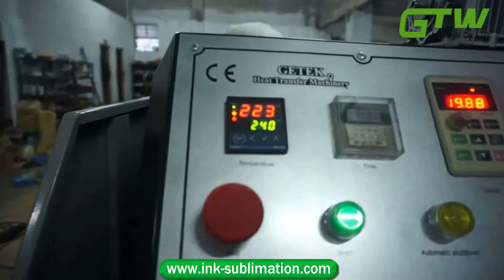How Does Roller Heat Press Machine Works?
The work process of heat transfer printing with roller heat press machine

heat-transfer-machine-for-textiles-printing.html

★About us★
   We are sublimation paper professional supplier.Our company can supply any need about Epson printer, Epson ink,

sublimation transfer paper,sublimation ink, heat transfer paper for textile printing!